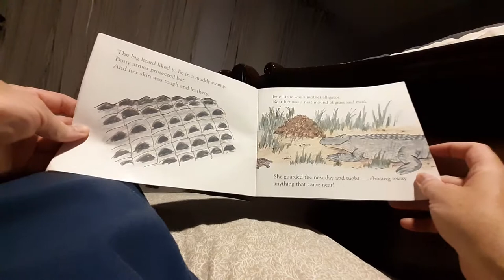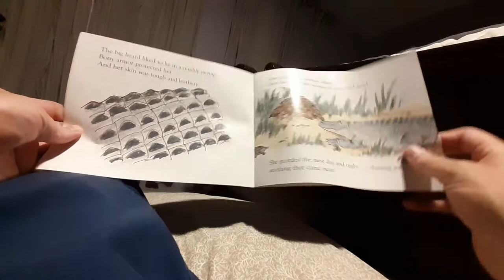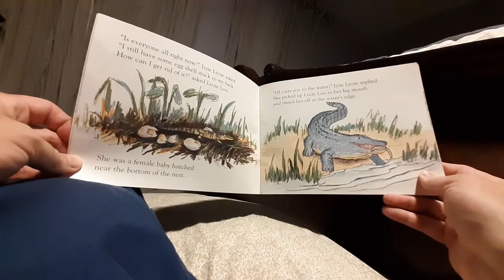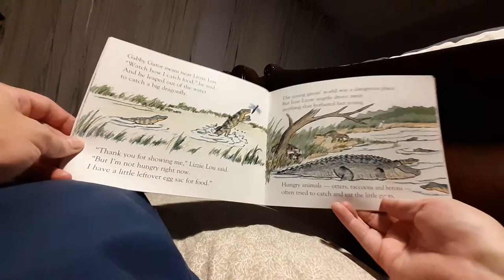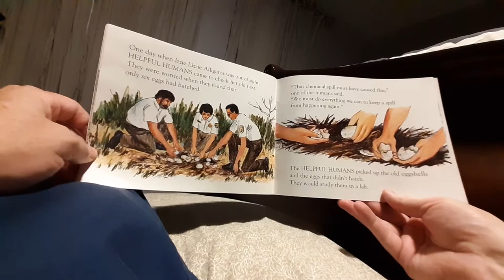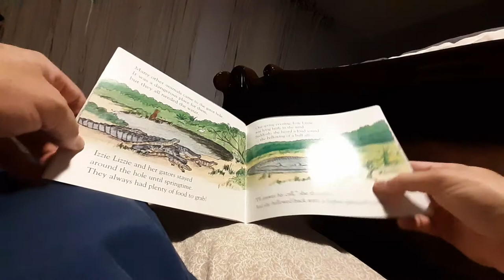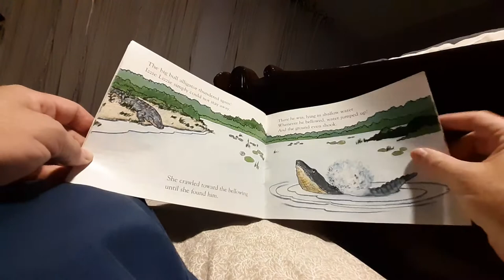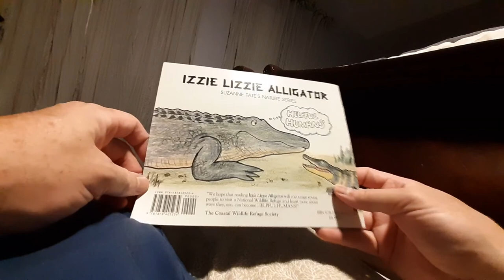Izzie Lizzie Alligator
A tale of a big lizard.